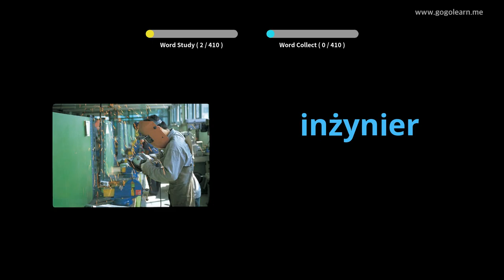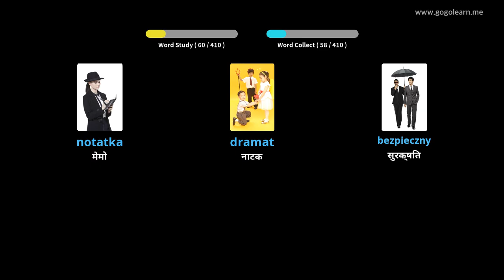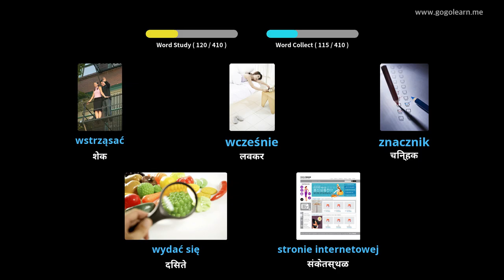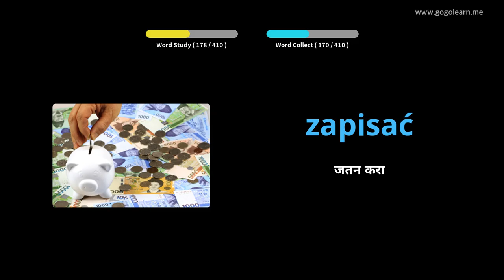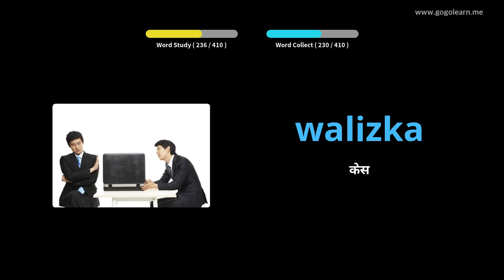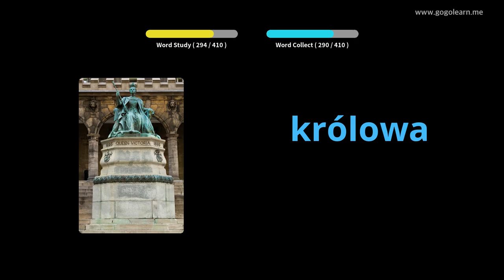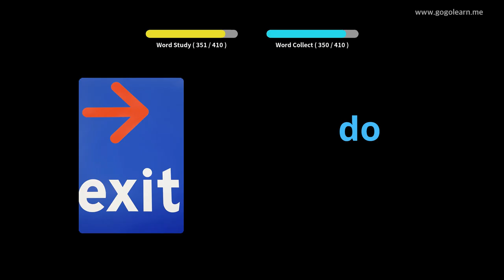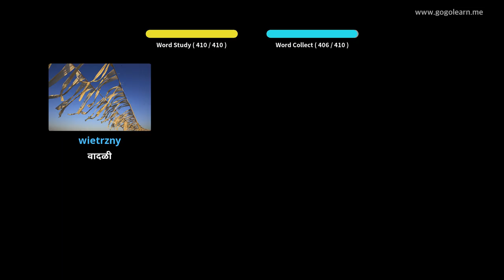पोलिश शब्दसंग्रह माध्यमिक शाळा 1 | Golearn